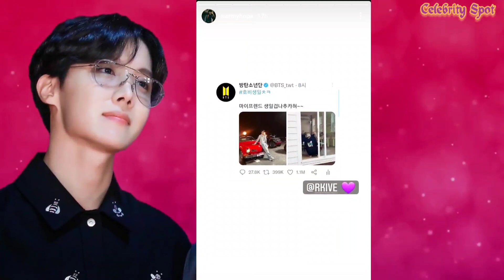J-hope Reaction to Beyonce Birthday Wish to him!